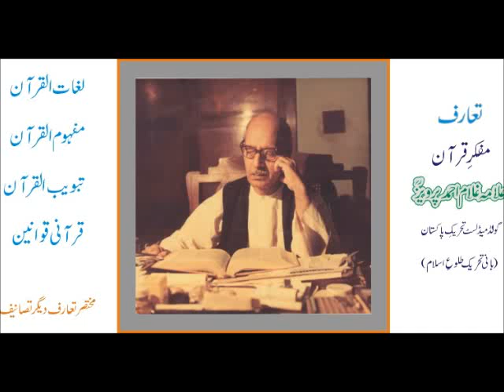Will of God (Khuda Ki Merzi) part 05 by Ghulam Ahmed parwez recorded by tolueislam